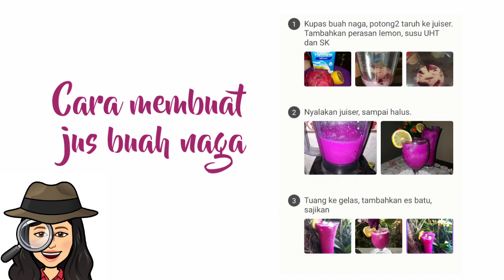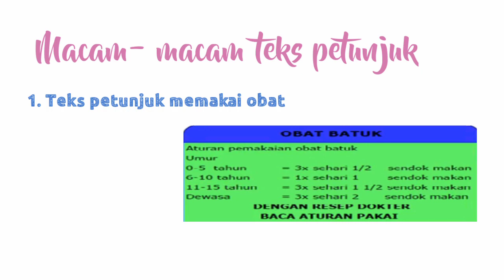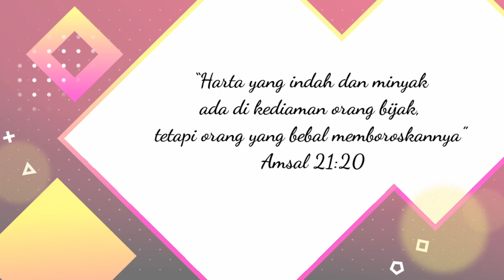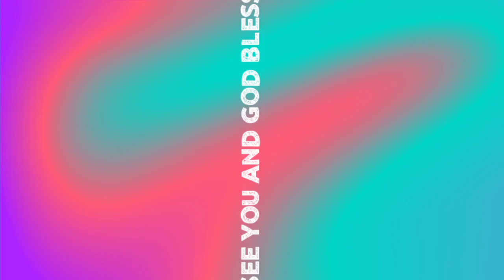Video Pembelajaran Tematik Kelas 4 - Tema 2 Subtema 2 B.Indonesia (TEKS PETUNJUK)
BAHASA INDONESIA - TEKS PETUNJUK

Kompetensi Dasar
3.2 Mencermati keterhubungan antargagasan yang didapat dari teks lisan, tulis, atau visual.
4.2 Menyajikan hasil pengamatan tentang keterhubungan antargagasan ke dalam tulisan.

Materi : Teks Petunjuk

Teachers :
Ms. Linovia Riri, S.Pd
Mdm Losia Maureen, S.P